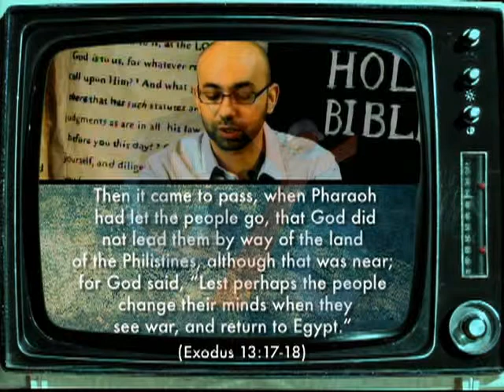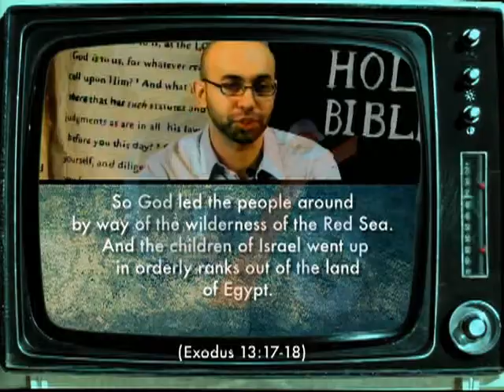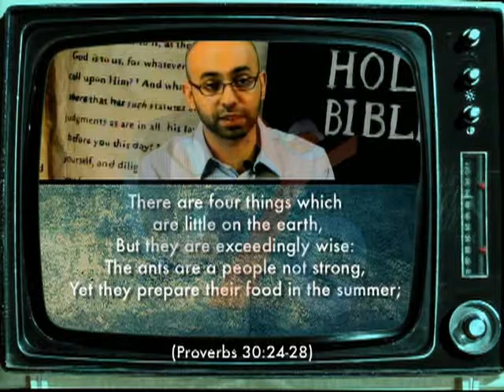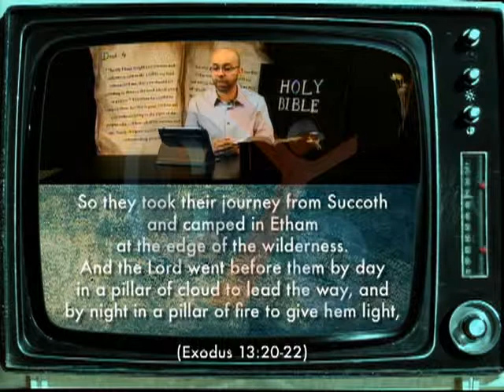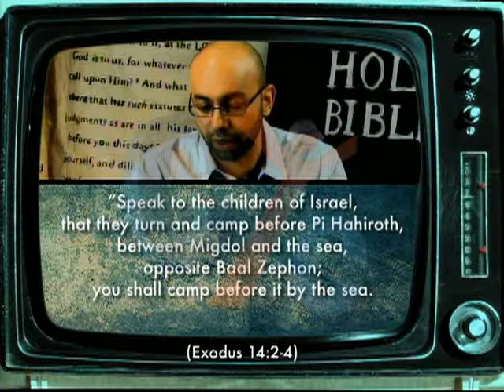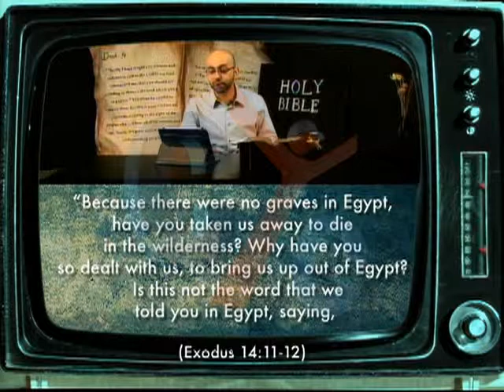In Depth Eps 17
In Depth Reading the scripture deeply with Andy